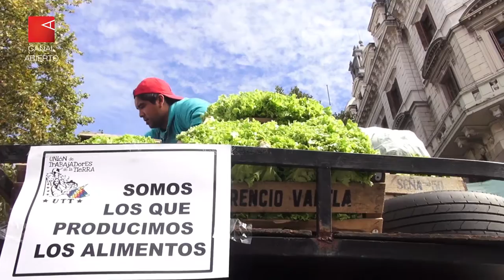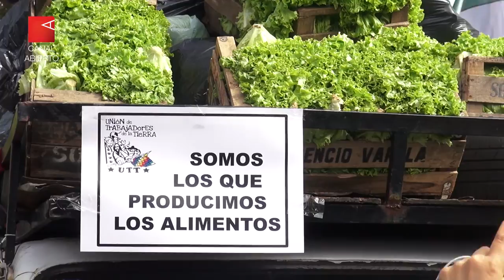Informe Abierto: Verdurazo por ley acceso a la tierra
Productores bonaerenses repartieron 20 mil kilos de verdura para denunciar los altos costos de insumo y de venta al público.

Decenas de familias de productores de la provincia de Buenos Aires regalaron hoy frente a Casa Rosada 20 mil kilogramos de verdura. Lo hicieron para denunciar la dilatada Ley de Emergencia que les facilite créditos de blandos de acceso a la tierra. En septiembre pasado ya habían realizado una protesta similar.

Los manifestantes, organizados en la Unión de Trabajadores de la Tierra (UTT-CTEP), denunciaron los altos costos de sus insumos valuados en dólares y una diferencia del 400% entre su apercibimiento y los precios de venta al público.

"La devaluación sufrida a principio del año pasado, el aumento de tarifas sostenido, la inflación, la apertura de las importaciones, la caída del consumo, sumado a la grave situación estructural de los distintos sectores, lleva a una gran crisis productiva que genera la pérdida de trabajo, la caída de la producción  y por lo tanto de la soberanía alimentaria de nuestros pueblos. El alimento que come el pueblo está subsidiado por la vida precaria de las familias que la producimos", advirtieron.